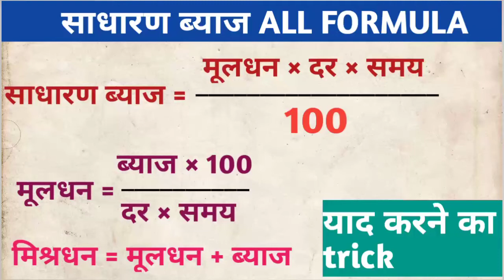साधारण ब्याज (simple intrest) के सारे farmule || sadharan byaj || simple intrest ke farmule math